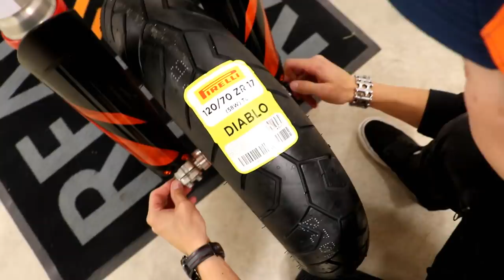KTM 450 EXC-F 2020 Stunt Bike Project | Arttu Stenberg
Futuristik_-_Forgive_Me_NCS_Release
Chime_-_Lifelong_NCS_Release
WATEVA_-_Ber_Zer_Ker_Rob_Gasser_Remix_NCS_Release